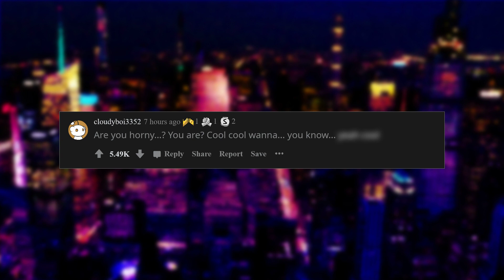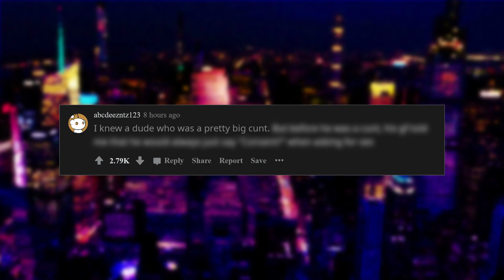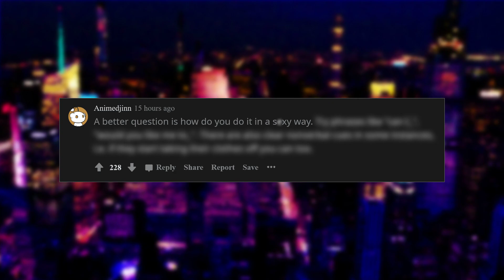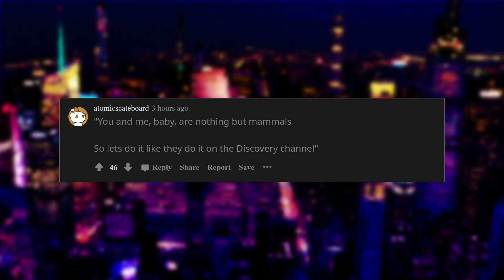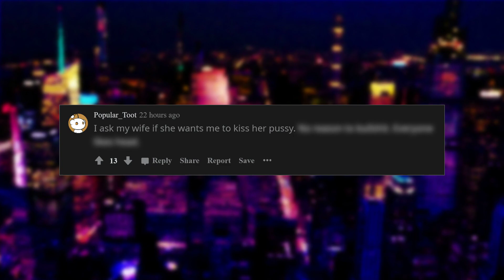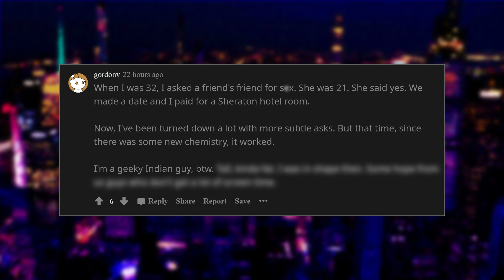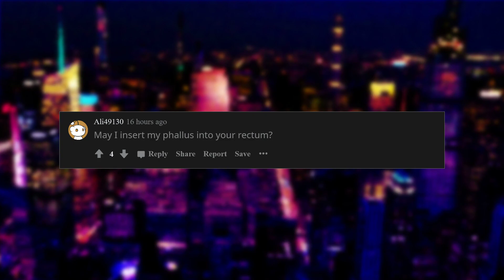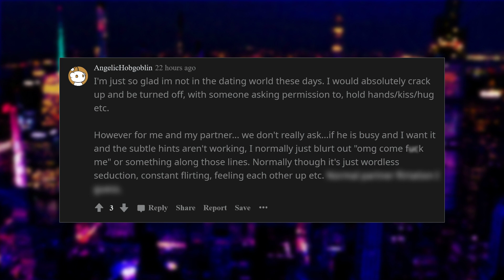How do you ask for s*x respectfully? (r/askreddit Reddit Stories | Top Posts)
CyberBro reads out compilations of the best reddit posts daily.
We focus on posts and comments that are either funny cringe or scary written on r/askreddit
In the future we will include videos from other subreddits like r/nosleep r/IAMA.

Here at Cyber TTS we try to focus on topics written by teachers, doctors, students, nurses, dentists and gamers.